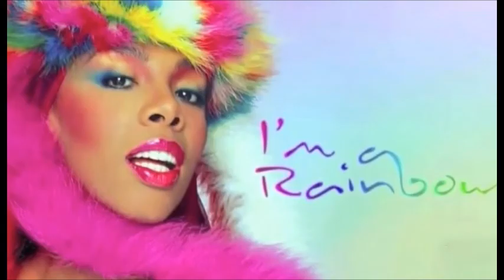Donna Summer - A Runner With The Pack (Rainbow Mix) - A EuroNick61 Remix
Great song from Donna's 1981 album ' I'm A Rainbow' .. unfortunately David Geffen wouldn't release it !! .. the idiot .. it finally got a release in the 90's